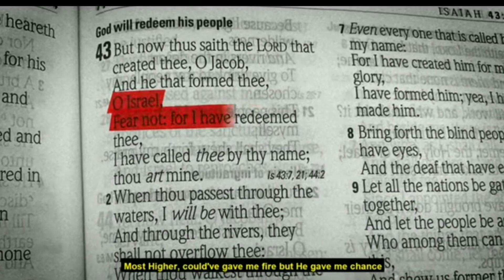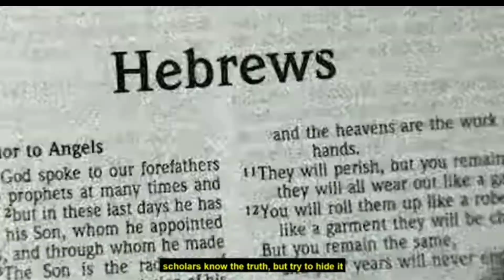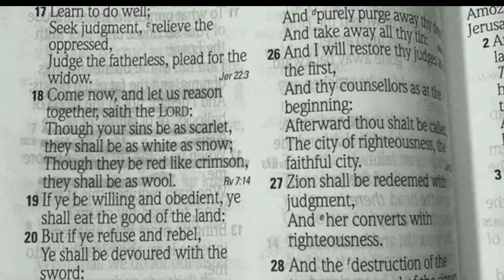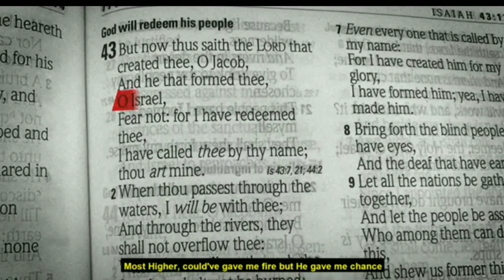Belly By Eshon Burgundy - Slowed Down Music